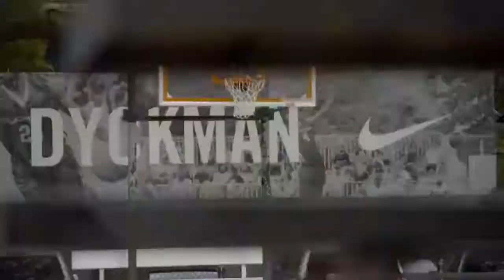Nba Live 18: Dyckman